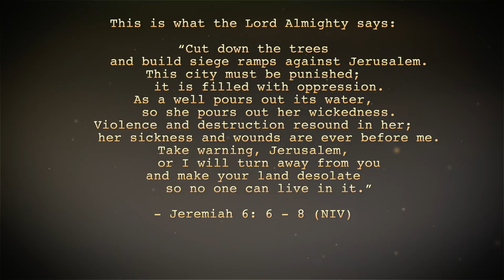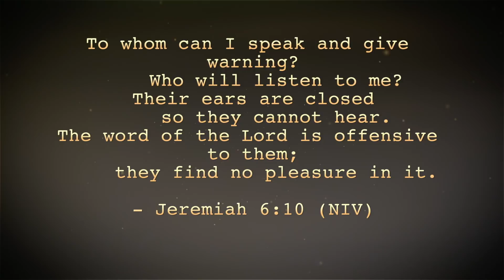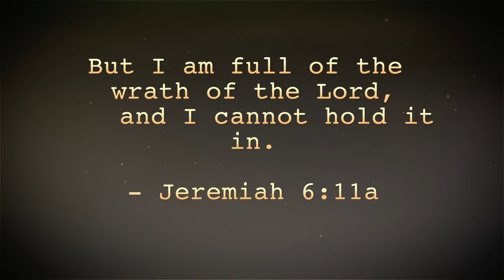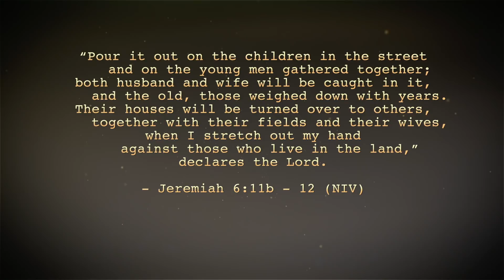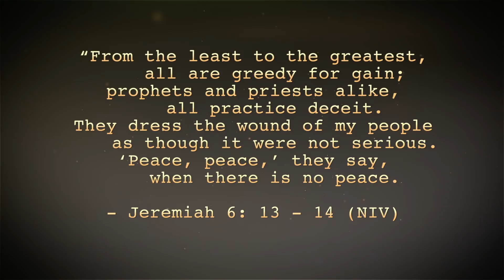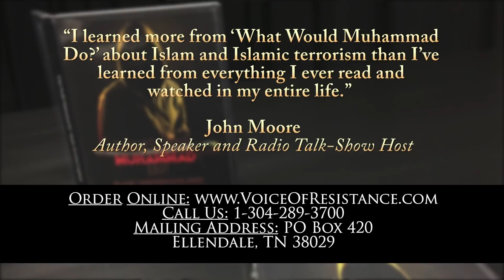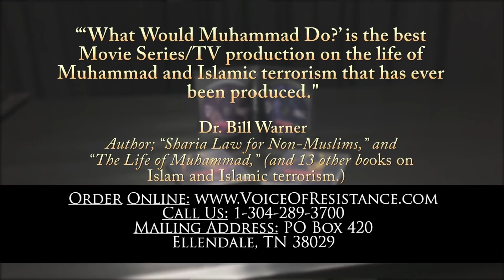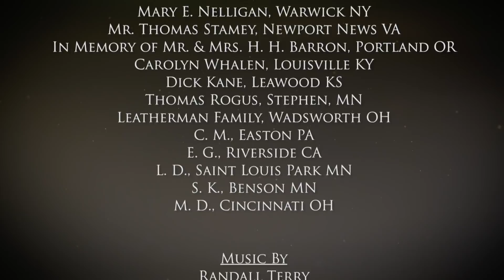1165 - Cuomo's Abortionacolypse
Andrew Cuomo's RHA law is passed in NYC. This is not good news.